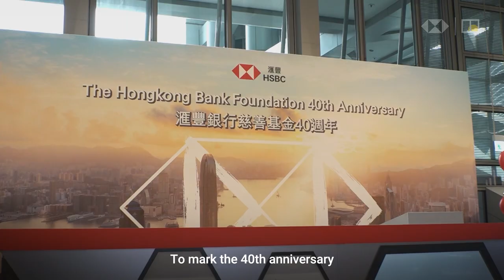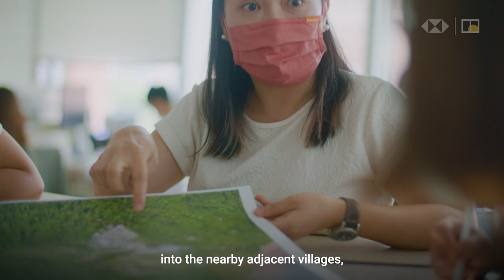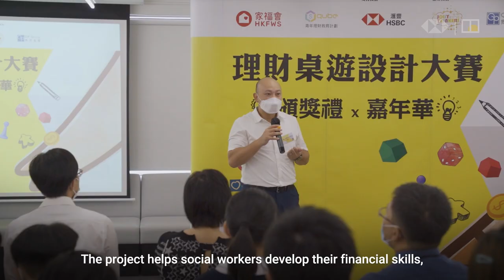Meet four charities supported by The Hongkong Bank Foundation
[Paid Post: HSBC]

The Hongkong Bank Foundation (HKBF) believes that charitable work is not just about giving, but also forming partnerships. For 40 years, it has worked to bring long-term change to the underprivileged, the environment and society as a whole in Hong Kong.

To celebrate the foundation’s milestone and usher in another decade of its philanthropic work, HSBC is making a donation of HK$140 million to 10 community projects that are expected to benefit more than 720,000 Hongkongers.

We learn the stories of four of these select charitable initiatives, and how they have been able to increase the scope and impact of their work with the foundation’s support. They include the Rural Sustainability Programme, the Robotics for Youths Programme, S-Qube Youth Financial Empowerment Project, and Food Angel.

Their experiences with The Hongkong Bank Foundation show how the foundation’s help goes beyond financial support by offering expert advice and dedicated volunteers. They also show that in order to build a better future for Hong Kong, hard work needs to be matched with keen interest, knowledge and innovation.